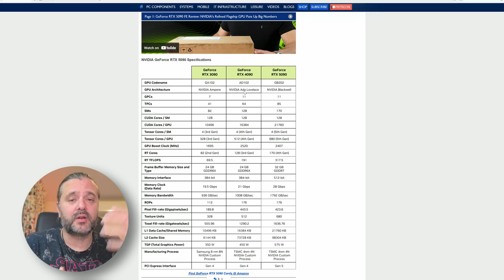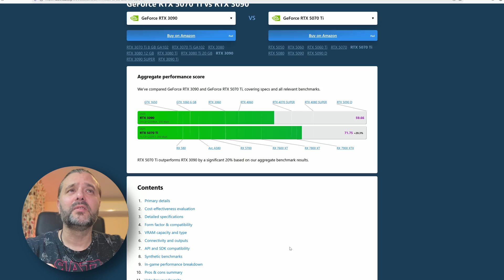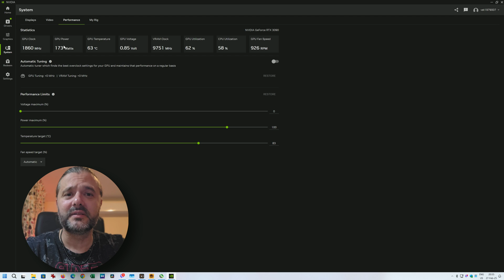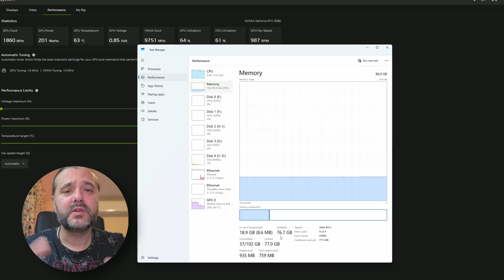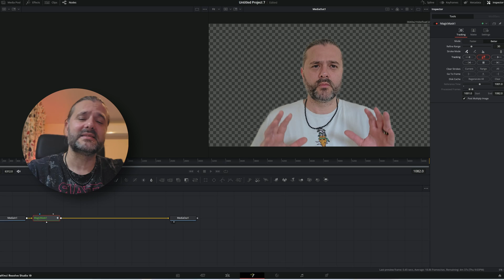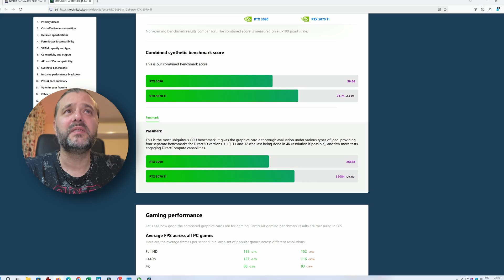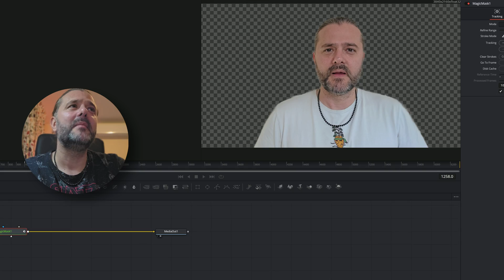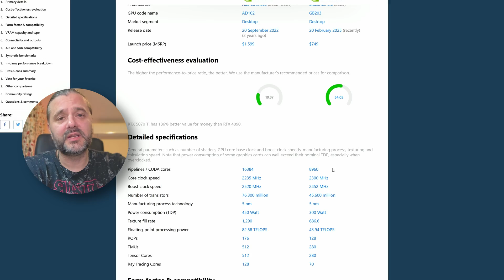I bought the RTX 3090 instead of 50XX in 2025.... Here is Why!